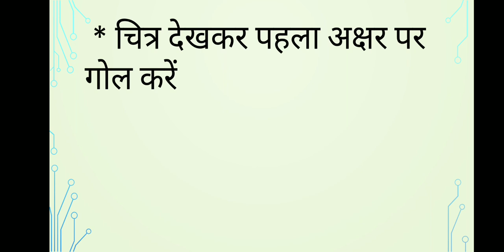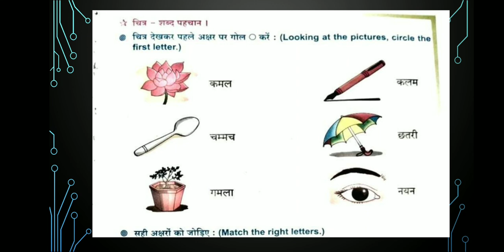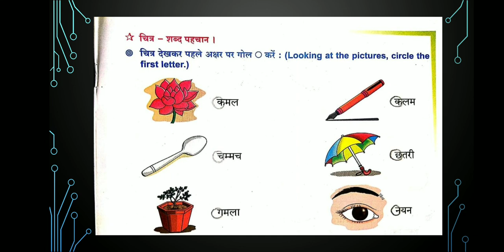CBSE CLASS-I HINDI (REVISION)